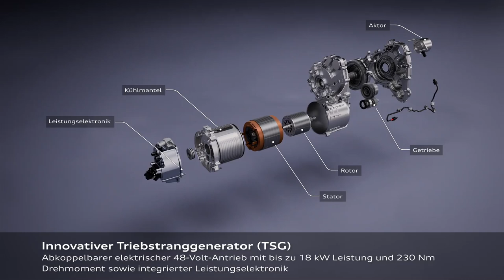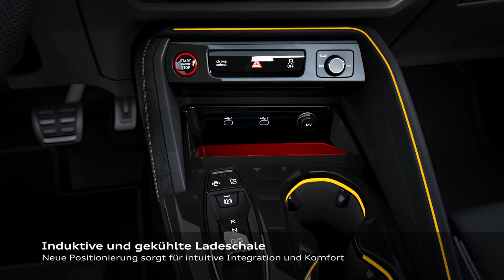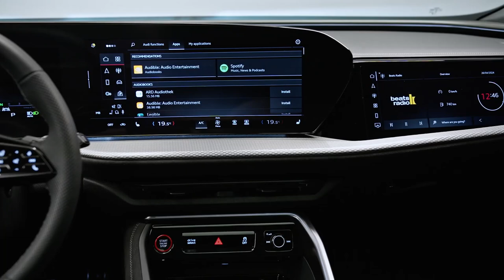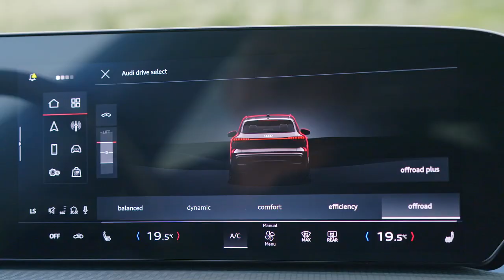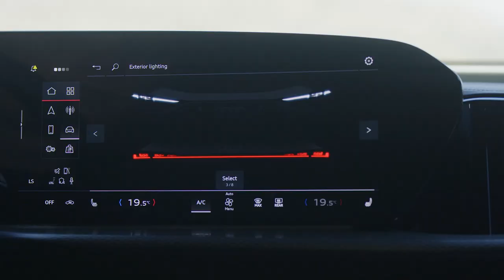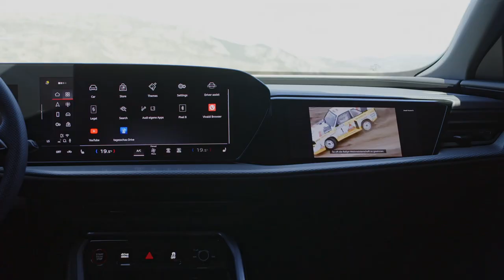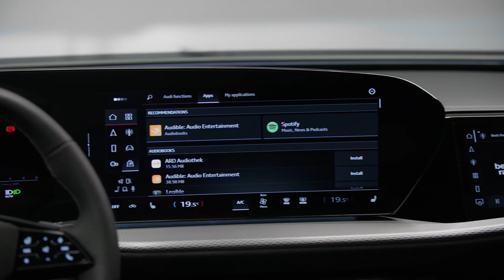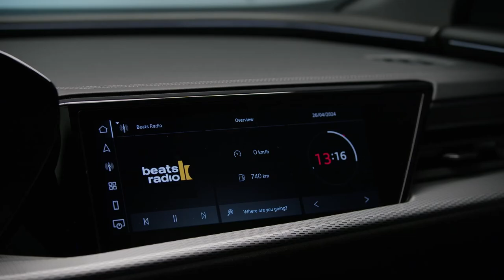Im Detail: das ist der 2025 Audi Q5 (SUV)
✅ Source: Audi